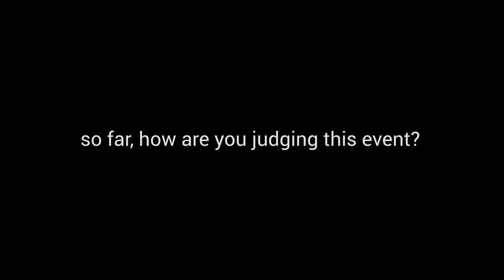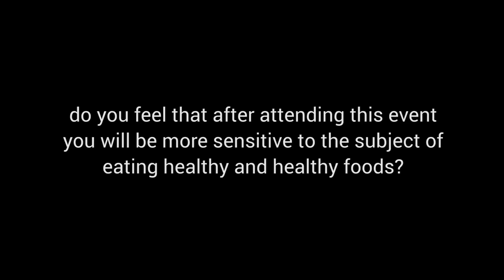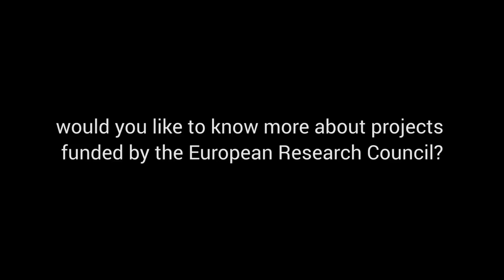ERC ScienceSquared: testimonials 2